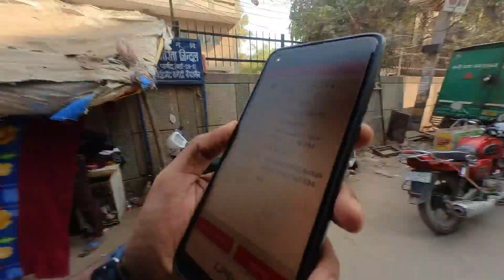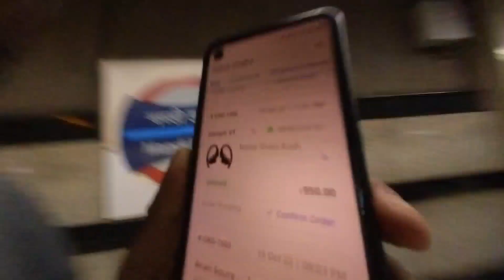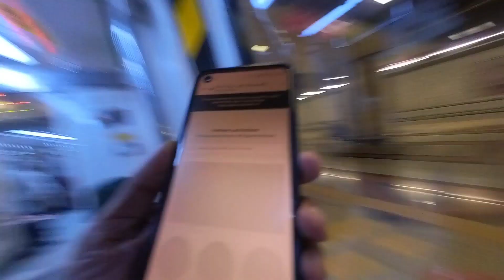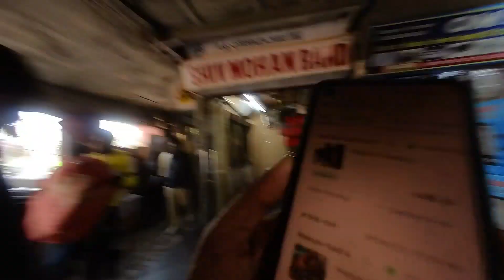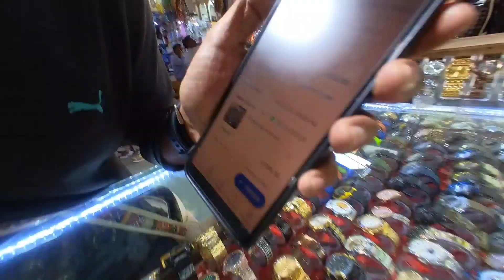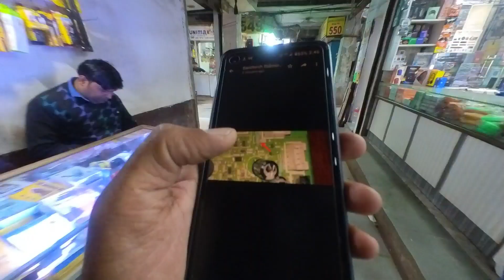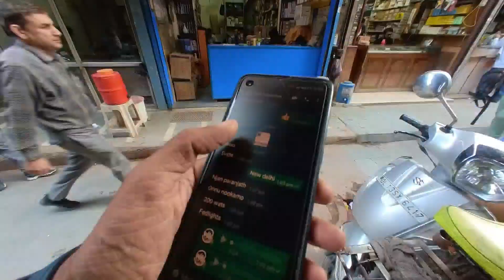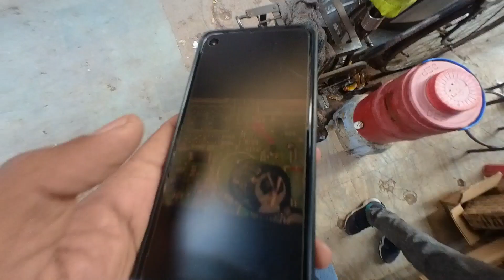NewDelhiWinterMarket RealNikeMegaShopping Way Of Life Vlog back to delhi vibes Peace ✌️ mode on 👍🔜😘🆕